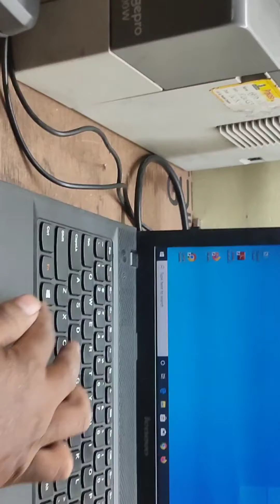Lenevo Screen stop how to fix this || repair laptop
computer,
computer about information,
computer about to explode,
computer about in english,
computer about essay,
computer about computer,
computer about in telugu,
computer about in hindi,
computer about in tamil,
about computer science,
about computer science engineering course,
tv above computer monitor,
your computer across the room miri,
throw your computer across the room,
computer after effects,
computer after effects template,
computer after cataract surgery,
computer after lasik,
computer after power outage,
computer after 12th,
computer after shutdown still on,
computer after prk,
after computer science engineering career options,
after computer science which course is best,
computer against computer chess,
computer against window,
computer around us,
computer all around us,
computer mouse jumping around,
computer as guitar amp,
computer as a guitar rig,
computer as level,
computer as amplifier for guitar,
computer as level paper 2,
computer as server,
computer as router,
computer asmr,
computer as tv,
computer as a machine,
computer at 4am,
computer at home,
computer at walmart,
computer at internet grade 4,
computer at 4am roblox,
computer at 4am all endings,
computer at dam koto,
computer at the rate,
computer at 4am flamingo,
computer at various places,
computer before and after,
computer before windows,
before computer science

desktop computer chalana kaise sikhe,
computer typing kaise sikhe english,
computer english kaise sikhe,
computer engineering kaise sikhe,
computer photo editing kaise sikhe,
computer mein editing kaise sikhe,
computer par english typing kaise sikhe,
computer me english typing kaise sikhe,
bina english ke computer kaise sikhe,
video editing kaise sikhe computer se,
computer kaise sikhe full video,
computer typing kaise sikhe fast,
pc chalana kaise sikhe free fire,
free me computer kaise sikhe,
computer me fast typing kaise sikhe,
computer mein fast typing kaise sikhe,
computer mein form bharna kaise sikhe,
computer mein file banana kaise sikhe,
computer par fast typing kaise sikhe,
computer fast typing karna kaise sikhe,
computer kaise sikhe ga
bmw e90 computer reset,
bmw x5 e70 computer reset,
bmw x5 computer reset,
bmw x3 computer reset,
bmw e60 journey computer reset,
bmw 328i computer reset,
bmw e46 computer reset,
bios computer reset,
computer reset code,
computer reset car,
computer reset command,
computer clear cache,
ecu reset click,
pc reset could not find the recovery environment,
pc reset cmos,
ecu reset click 125,
car computer reset,
chevy cruze computer reset